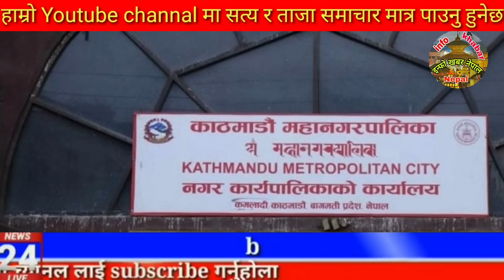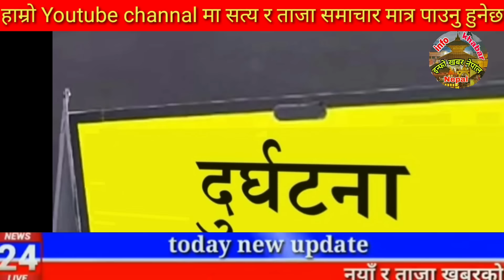Today news 🔴 nepali news | aaja ka mukhya samachar, nepali samachar mangsir 11 gate 2081share market